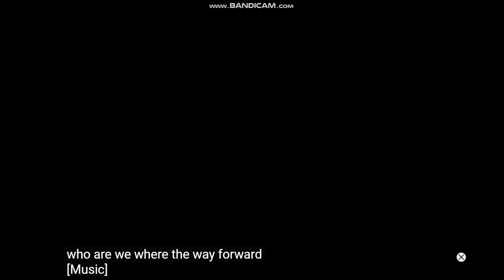Call of Duty Advance Warfare Battle of Detroit Part 1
Amazing battle Call of Duty Advance Warfare   Battle of Detroit Part 1